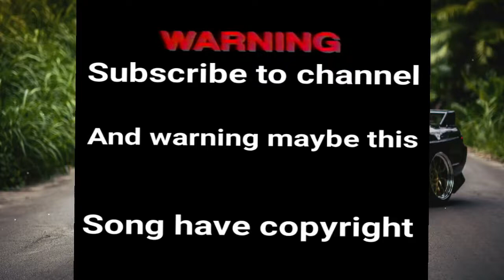BING BONG SONG MEME (TRAP REMIX) TIKTOK - BB GOAT X DJCJ